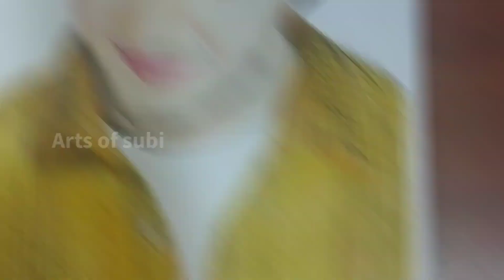Drawing video of Mahesh Babu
Drawing of Mahesh Babu